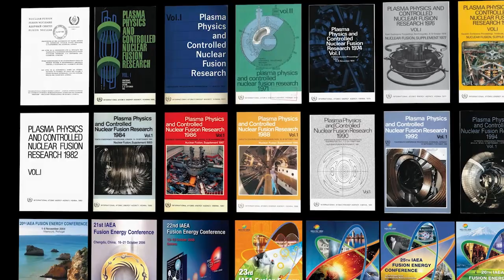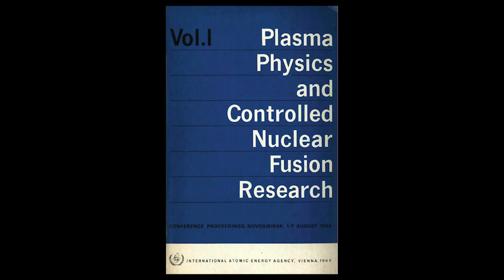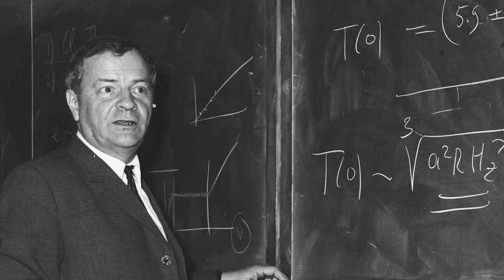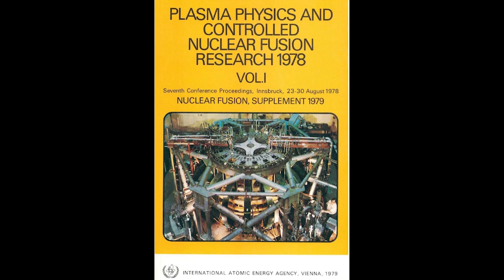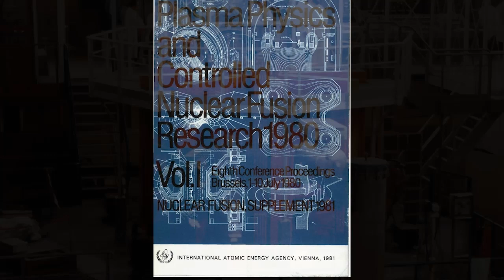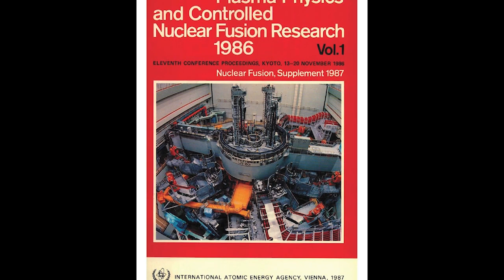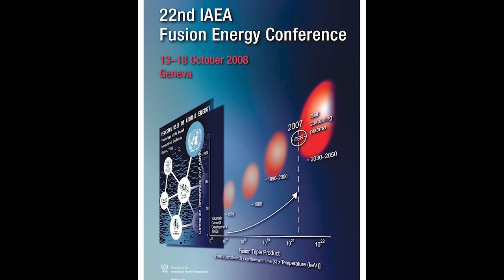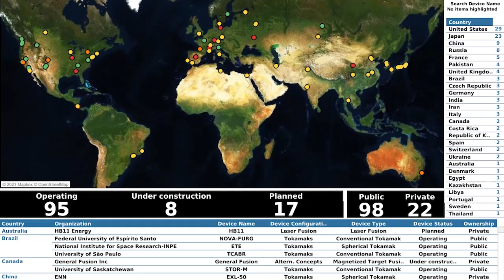Celebrating 60 Years of Fusion Energy Conferences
Pioneers in the field of fusion discuss developments in the field over the last 60 years.

The IAEA’s Fusion Energy Conference (FEC) series was established in 1961 and has since then shaped the field of nuclear fusion. The FEC has become the main platform for discussing key physics and technology issues as well as innovative concepts directly relevant to the use of nuclear fusion as a future energy source. This documentary film features historic photos and video footage from previous FECs as well as interviews with fusion pioneers.